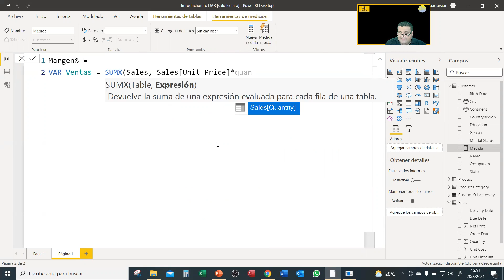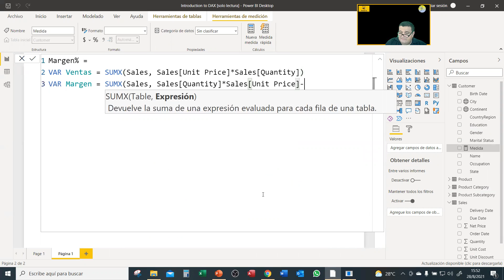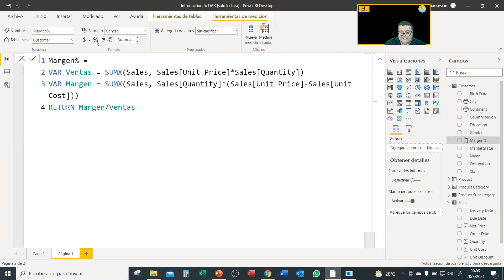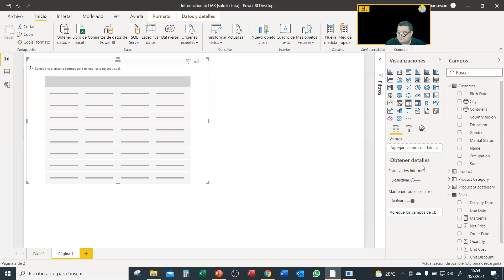Usando la función VAR y RETURN junto a SUMX() calculamos el margen en porcentaje en POWER BI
En Power BI podemos hacer mediciones utilizando la función DAX llamada SUMX().
En este caso hemos consolidado dos variables, Ventas y Margen y hemos generado como resultado el margen en porcentaje con las funciones VAR, RETURN, SUMX()